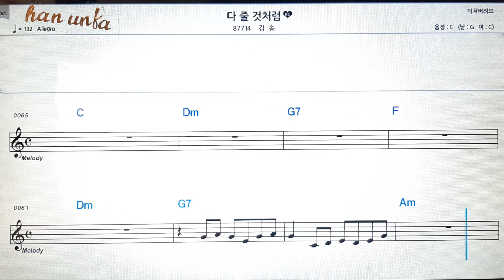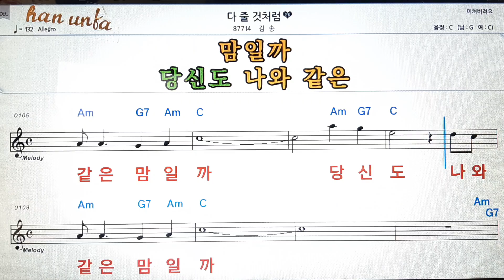다 줄 것처럼/김송👍노래 반주, 코드 악보,가라오케💋Karaoke*Sheet Music*Chord*MR